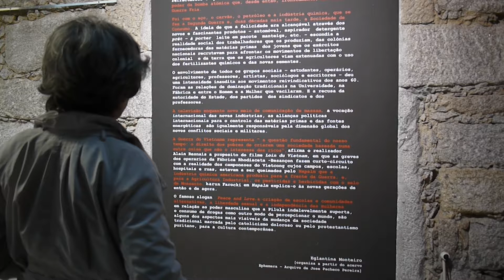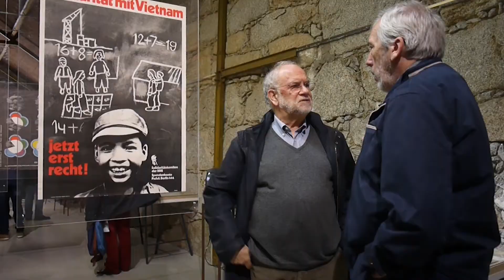Inauguração da exposição "Ano 68 e ainda"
Aconteceu no sábado, 28 de abril 2018 pelas 15h no MIRA FORUM, a inauguração da exposição

"Ano 68 e ainda"
Coordenação: Eglantina Monteiro

A programação do MIRA tem uma clara relação com os desafios sociais e políticos que nos são dados viver. Nesse sentido, e suportado no acervo do Ephemera de José Pacheco Pereira, decidimos fazer uma exposição sobre o ANO 68. Um ano de revoltas, revoluções, guerras e ocupações que, de uma maneira ou de outra são um marco da contemporaneidade, incluindo uma nova concepção e entendimento da arte na sociedade.. A energia contestatária da juventude, das mulheres e das minorias raciais contra o pensamento dominante, agitou de uma forma inusitada a Europa, os Estados Unidos, o Brasil, o México, a Colombia ou o Japão do pós-guerra . Nada voltaria a ser como dantes. Nos “tempos sombrios” que de novo vivemos, procurar as cintilações contemporâneas de 68 é um outro desafio.

A exposição estará patente até 9 de junho 2018. ENTRADA LIVRE!